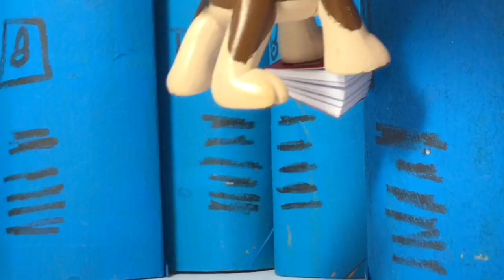Littlest Pet Shop: Series: The Warning Signs | Episode 6: “Loving You is a Losing Game”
► Editor: iMovie
► Camera: iPhone 7 Plus